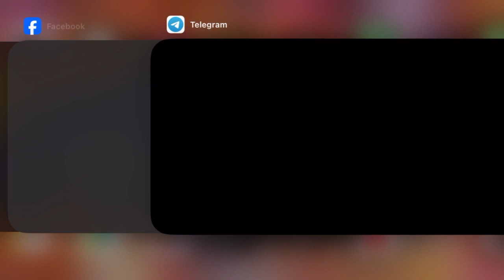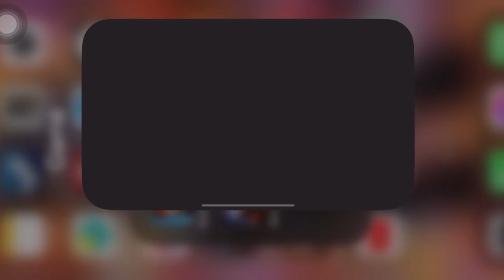TRIK SIMPEL ATASI BUG NGARAI - WESTLAND SURVIVAL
Jangan mengaku cowboy jika belum tahu trik ini ..

Jika ada yang ingin di pertanyakan seputar game ini, silahkan langsung comment.
Menyediakan Akun Movie & Music [Netflix, Youtube Prem, dll], UpSosmed [Folls, Likes, Views], & TopUp Game
List 👇